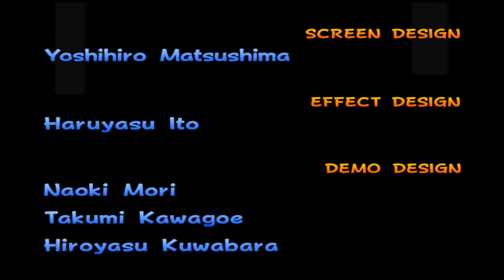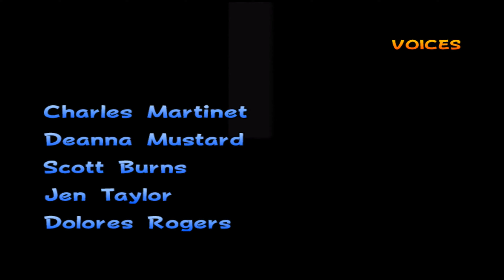Mario Kart: Double Dash!! - 50cc All Cup Tour (Mario and Daisy)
Mario Kart: Double Dash!! The wildest racing experience on Nintendo GameCube! ️ Race your friends on action-packed tracks, use crazy items, and master the dual-driver mechanics. Relive the nostalgia of this classic and discover why it remains one of the best Mario Kart games of all time!

Gameplay and Walkthrough of Mario Kart: Double Dash!! no commentary full game enjoy the most exciting races of Mario Kart that marked an era come and enjoy with me my journey through Mario Kart.

The games are recorded in Dolphin Emulator which is an emulator for Nintendo GameCube and Wii that works on Windows and GNU/Linux operating systems, only in their 64-bit versions. In addition, it has a version compiled on macOS that is compatible with that system.

Mario Kart: Double Dash!! is a 2003 kart racing video game developed and published by Nintendo for the GameCube (GCN). This game is the fourth main entry in the Mario Kart series, succeeding Mario Kart: Super Circuit (2001). It is the first game in the series to use 3D polygon graphics for the racers, as opposed to sprites, after Mario Kart 64 (1996) only used polygons for the environments, and 2D sprites for the racers.

Similar to the previous titles, Double Dash!! challenges Mario series player characters to race against each other on Mario-themed tracks. The game introduced a number of new gameplay features, such as supporting co-op gameplay with two riders per kart. One player drives the kart and the other uses items, hence the game's title. Players can switch at any time. Double Dash!! is the only game in the Mario Kart series to allow cooperative gameplay so far. Double Dash!! supports LAN play using the Nintendo GameCube Broadband Adapter, allowing up to 16 players to compete simultaneously. There are 20 characters to select from in total, each of which with a special item, and with eleven characters being new to the series.

Mario Kart: Double Dash!! is a kart racing video game in which 2 players race in a kart against other 2-player teams in 16 different courses.

Game modes

There are four game modes in Double Dash!!: Grand Prix, Time Trial, Versus, and Battle. Most of the modes can be played cooperatively, while some can only be played by themselves in single-player races.

Grand Prix

The Grand Prix mode has the player (or players) race against 7 (or 6) teams, which are controlled by the computer, in a series of predetermined courses.

The player can choose to race using 3 different engine size classes: 50cc, 100cc, and 150cc. A fourth unlockable class, Mirror Mode, allows the player to race through a mirrored version of the tracks using the 150cc engine size.

Since all karts go faster when using higher engine sizes, the 4 classes serve as difficulty levels. There are 16 tracks, divided into four cups: Mushroom, Flower, Star and Special. A fifth cup has the player race in every track called the All-Cup Tour, only available in this mode. The tour always starts with Luigi Circuit and ends with Rainbow Road, but the remaining tracks show up in random order.